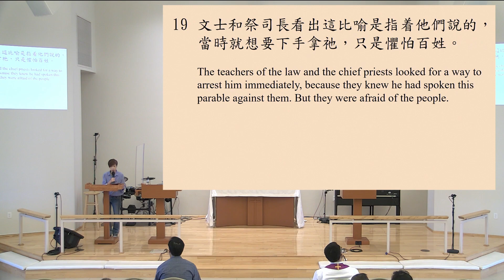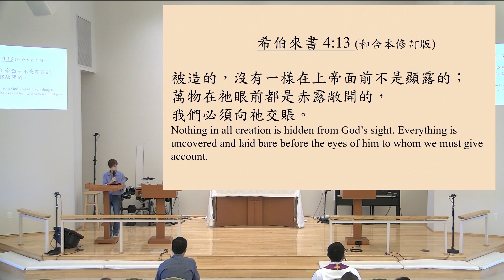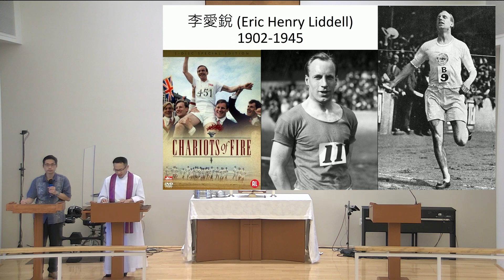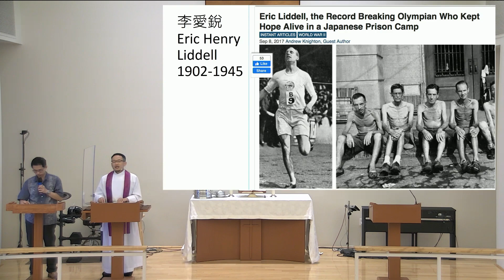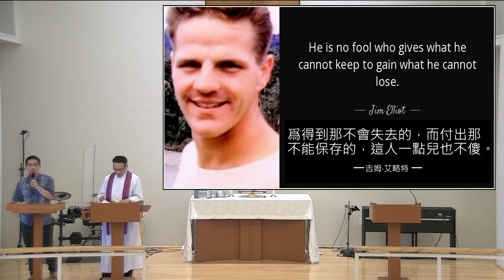2022/04/03 主日崇拜 --「當納的果子」